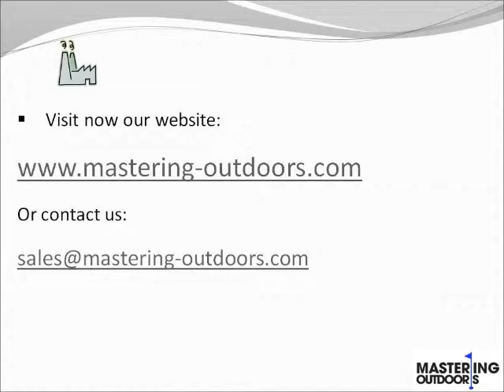Jute Tote Bags OEM Manufacturer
Mastering Outdoors Factory is a OEM manufacturer managed by French and Chinese engineers producing sport equipment and promotional bags.